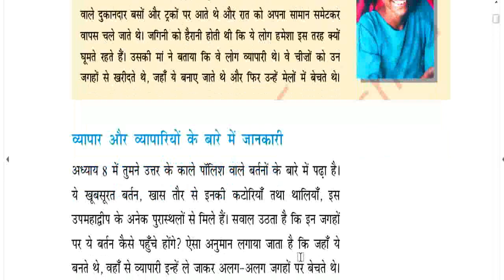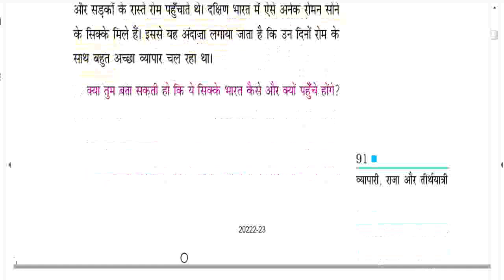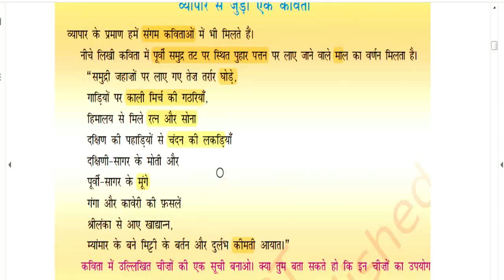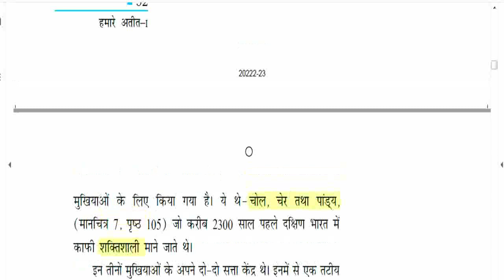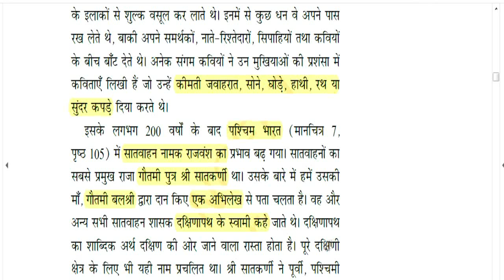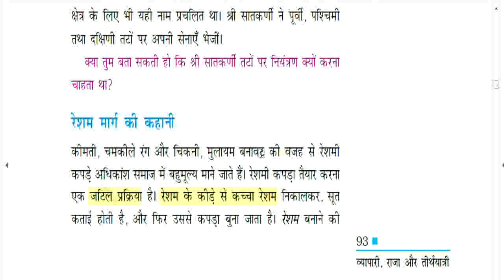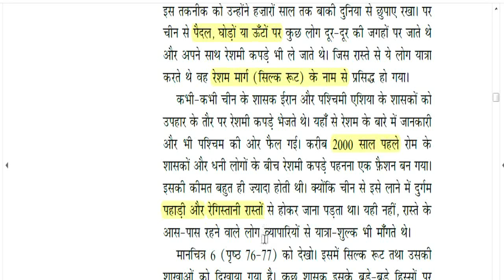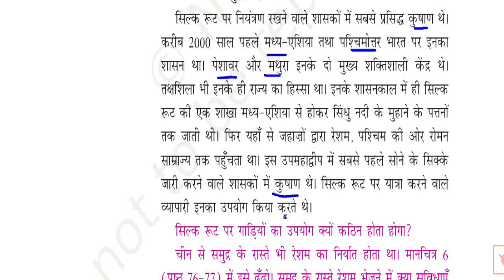ncert इतिहास/ class -6 ch-9 / exam letest news / rpsc letest news /rbse books/ ncert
Ncert इतिहास/ class -6 ch-8 exam letest news#reethistory